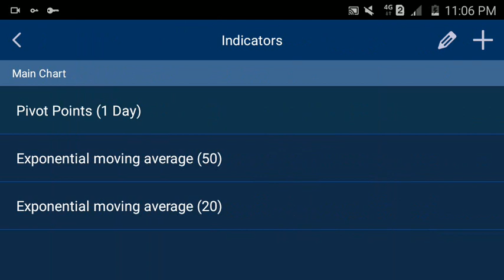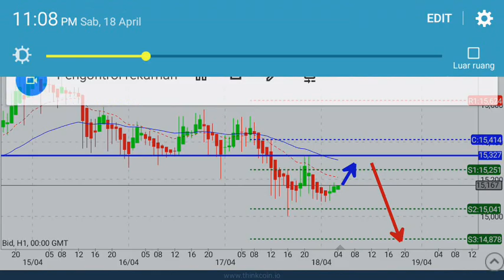XAG USD / Silver Daily Analysis Forecas for Monday April 20, 2020 by Nina Fx